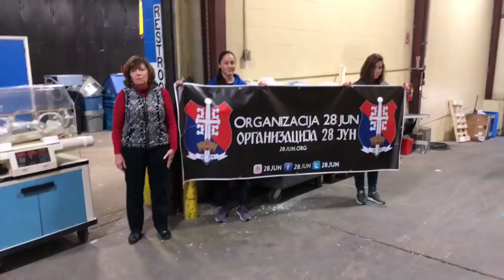We did it! HUGE medical shipment sent to Serbia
Today, 28. Jun, in partnership with Supplies Over Seas, shipped a 40-foot, 8-ton container filled to the top with medical equipment and supplies from Louisville, Kentucky, which is expected to arrive in Serbia before the New Year. The shipment includes much-needed anesthesia machines, portable X-ray units, ultrasound machines, EKG machines, electric hospital beds, vital signs monitors and disposable medical supplies which were requested from hospitals in the region. The monetary value of the container has been independently appraised at over $700,000, with a second container coming from Switzerland in December, along with the Christmas gift, humanitarian and church related projects scheduled, 28. Jun estimates it will donate $1 M in aid during the Holiday season.

The container will be delivered to the Medical Center in Nis, where some of the equipment will remain with the rest being distributed to other hospitals and clinics in Serbia, Republika Srpska, Krajina and Montenegro. 28. Jun has a history of partnering with the Medical Center in Nis; $500,000 worth of advanced medical equipment was donated to the hospital in 2013 which Director Zoran Radovanovic called "one of the largest donations" Serbia has received. 28. Jun is an international humanitarian organization in Special Consultative Status with the Economic and Social Council of the United Nations. Founded in 2012, to date the Not-For-Profit has delivered 184 tons of humanitarian, medical and disaster relief aid worth over $6.1 mil to the Western Balkans.